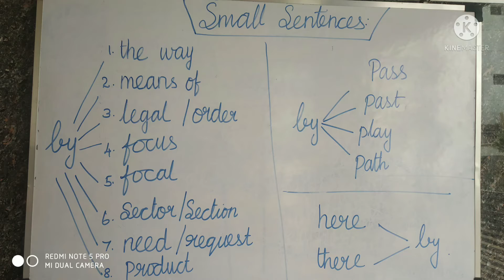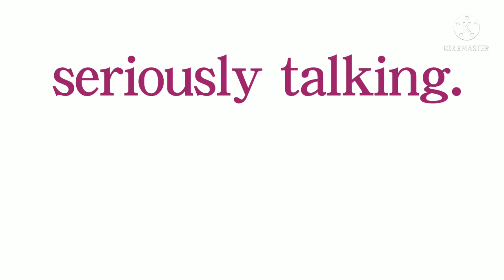part-20 ஆங்கிலத்தில் Kutty யா cute யா பதில் பேச SpokenEnglish in Tamil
Hope this video is useful for you all.Like (will motivate us to Do More ) and dislike ( will make us to work and improve more)

    Thank you comment your opinion or suggestions about this video.

    Nandri makkale will meet in our next video

until then..
ungalidam irunthu vidai peruvathu ungal Ahila mattrum Deiva.

     A warm and a heartful thanks to our YouTube family💝

1. Link about the books

Msg to 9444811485 for further details